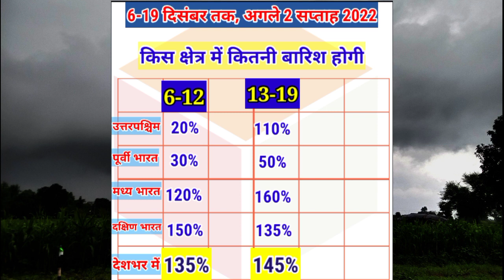14 Day Weather Forecast All India/ अगले 2 सप्ताह 14 दिन तक मौसमी सिस्टम तापमान वर्षा का अनुमान।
अगले 2 सप्ताह 14 दिन तक देश भर का मौसम पूर्वानुमान बरसात तापमान और मौसम परिस्थितियों की स्थिति का अनुमान लगाया गया है इस सप्ताह से ही देश के कई भागों में बदलेगा मौसम बंगाल की खाड़ी में बन रही चक्रवात दूसरे सप्ताह पश्चिमी विक्षोभ आने का भी अनुमान है जिसके चलते उत्तर भारत और मध्य भारत में भी कई राज्यों में बारिश संभव है।
कमदबाव कब
Skymet Weather
24 Hours Weather Map
48 Hours Weather Map
10 Day RainFall Map India
15 Day Weather Map India
Monsoon Activity
Active Monsoon Trough
Monsoon System
Low Pressure Area
Cyclone Storm
Thunderstorm Warning
Lightning Strike
La Nina
El Nino
Indian Ocean Dipole
MJO